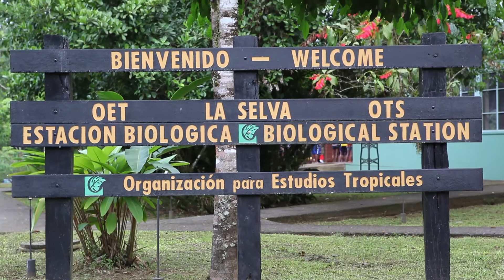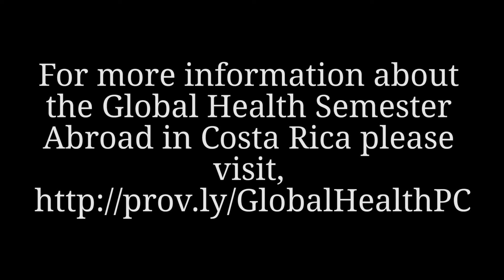Providence College Global Health Semester Abroad Costa Rica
OTS and Duke University sponsor the semester on Global Health, a program designed primarily for pre-med, biology, public health, and natural science majors to be trained in research in the areas of tropical medicine and public health in Costa Rica.

Our 15-week undergraduate semester abroad program emphasizes the scientific, intercultural, and social aspects of global health, tropical medicine, public health, ethnobiology, and research topics in these subjects. Instruction focuses on the internationally-recognized OTS method of field-based, hands-on learning. Lectures, readings from primary literature, and discussions are also integral components of the program and provide the conceptual framework for discussion, analysis, and interpreting field observations and research. This semester long program will take place for the most part at two of the Biological Stations of the OTS, Las Cruces and La Selva, located in different life zones of Costa Rica; as well as in clinical settings and primary care facilities (EBAIS) within Costa Rica's social security system, in both the urban and rural areas (including Indian Reservations). In addition, students will visit different research facilities, museums, national parks, market places, agricultural farms, and other facilities.

Students participating in the OTS Undergraduate Semester Abroad Program will be enrolled in four courses accredited by Duke University (four semester credit hours for each 15-week course):

Tropical Medicine and Public Health
Research Practicum
Ethnobiology
Culture and Language in Costa Rica (either intermediate or advanced) with additional introduction to technical and colloquial medical terms

The semester begins with an introduction to the tropical environment, Costa Rican culture and the health care system. The curriculum looks at the relationship between ecology and tropical disease, epidemiology, and public health. Students will study topics including vector ecology, water quality and health, socialized medicine, infectious diseases, and traditional and alternative medicine. Students are given exposure to current techniques and concerns in tropical medicine and public health, analyze the impact of climate change for human health, and examine the social and economic determinants that contribute to the impact of infectious diseases. Throughout the semester emphasis will be placed on the ethical standards needed for all research involving human subjects.

The program faculty will be a mix of full time scientists and MD´s, with the insight from other doctors and guest lecturers in specific fields of tropical medicine.

This is a rigorous program with high expectations. This course is an outstanding opportunity for students considering careers in public health, medicine, and other health-related areas. Students should have a strong interest in public health and biology and an avid curiosity for new cultures. One year of Spanish is required.